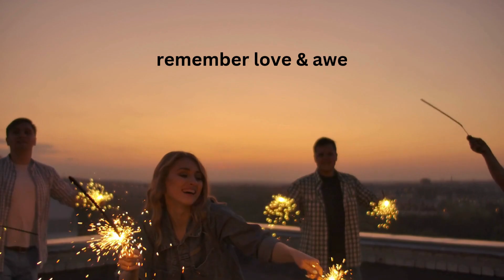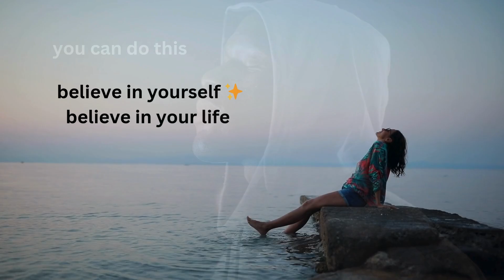Remember to Take Care of Yourself / Practice Wellness and Self-Care ✨💞🌿✨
Remember to take care of yourself & practice self-care. Your well-being is worth it ™

If you are seeking more energy or well-being, consider reading my book on energy and wellness